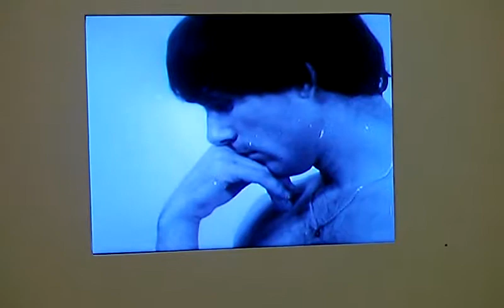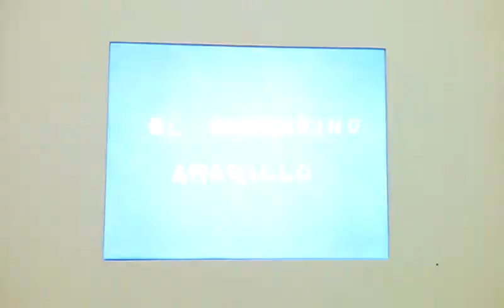Malba 7 - 02/07/2017, Primer piso